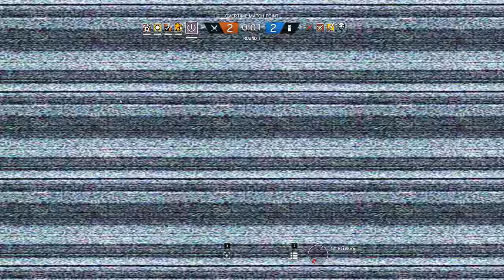Rainbow Six Siege + Part 1705 + Coastline TDM Bomb + Operation Chimera pcgaming crew